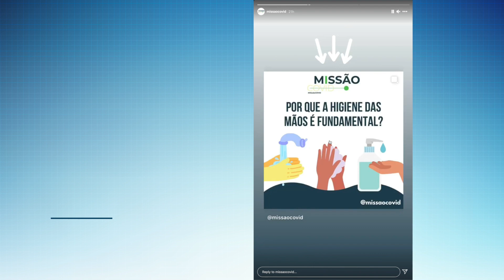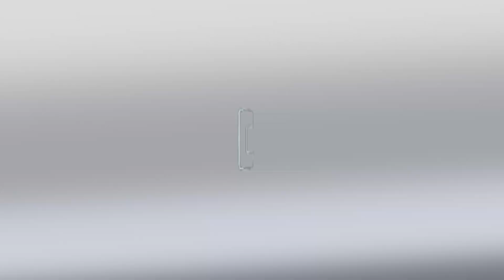Em dia com a Saúde - Missão Covid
Missão Covid é um projeto voluntário que conecta pacientes e médicos para um primeiro atendimento remoto em casos suspeitos ou confirmados de covid-19. O cardiologista e fundador da plataforma, Leandro Rubio, explica que a equipe já conta com mais de 1.400 médicos. Mesmo assim, com o crescimento da procura, toda ajuda é bem-vinda. Em 9 meses de trabalho, o grupo já realizou mais de 6 8 mil atendimentos. Casos graves são orientados a buscar o hospital de referência mais próximo.